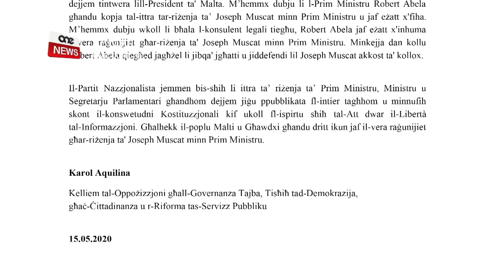JUŻA KULL OPPORTUNITÀ BIEX JIMBARAZZA LIL DELIA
ONE.COM.MT • Karol Aquilina qed juża kull opportunità biex jimbarazza lil Kap Nazzjonalista Adrian Delia.

Wara li lbieraħ attakkah fil-beraħ waqt konferenza tal-aħbarijiet, Karol Aquilina kompla jqajjem gwerra oħra fil-Partit Nazzjonalista billi stqarrija ffirmata minnu f’isem il-partit f’tal-Pietà semmiet fergħa ta’ fazzjoni ta’ Simon Busuttil li ħalfet li trid teqred lil Delia.

FILMAT               ARKIVJI

Id-deputat Nazzjonalista Karol Aquilina qed ikun minn ta’ quddiem li jżomm għaddejja r-ribelljoni kontra l-Kap Adrian Delia.

Wara li fil-jum tal-Ħamis uża konferenza tal-aħbarijiet tal-partit stess biex jattakka lil Delia, fil-jum tal-Ġimgħa ħareġ stqarrija ffirmata minnu u fiha ma ddejjaq xejn isemmi x-Shift news, fergħa oħra tal-fazzjoni Simon Busuttil li ħalfet li teqred lil Delia. Uri l-firma ta’ karol

Fi stqarrija li ħareġ f’isem il-partit ta’ Delia iżda ffirmata minnu, Karol Aquilina tenna dak li riedet ix-Shift News biex il-Prim Ministru Robert Abela jippubblika l-ittra tar-riżenja ta’ Joseph Muscat. Uri l-istqarrija fejn hemm referenza Shift News

Din it-talba ġiet miċħuda mill-uffiċċju tal-President.

Ix-Shift news twaqqfet minn Caroline Muscat, eks strateġista tal-Partit Nazzjonalista u persuna qrib ħafna ta’ Simon Busuttil.

Muscat kienet tippoża ta’ ġurnalista indipendenti mat-Times.

Ix-Shift News mhux darba jew tnejn li bl-artikli tagħha wriet il-bieb ta’ barra lil Delia.

Intant il-battuta tal-Ħamis ta’ Karol Aquilina baqgħet tidwi fost l-uffiċini tat-tmexxija Nazzjonalista.

Imkejjen fid-dar ċentrali qalu lil ONE News li Aquilina, wieħed mill-hekk imsejħa sbatax-il eroj li kien il-perċimes fir-ribelljoni, qed juża kull opportunità biex jimbarazza lil Kap Adrian Delia u jkompli jaqtalu saqajh.

Fid-dawl tal-allegazzjonijiet serji li ressqet Daphne Caruana Galizia u li għadhom fuq ras Delia, li fetaħ kont bankarju f’Jersey u daħħal flus ġejjin mill-prostituzzjoni, Karol Aquilina qal li dak kollu li huwa ħażin irid jiġi investigat u jittieħdu l-azzjonijiet.

KAROL AQUILINA
DEPUTAT NAZZJONALISTA
“Jien ser nibqa’ ninsisti li ssir ġustizzja u dak kollu li huwa ħażin wieħed jiġi investigat u jittieħdu l-azzjonijiet.”